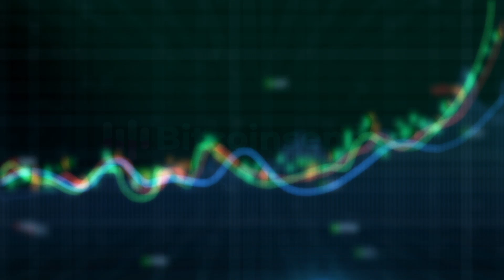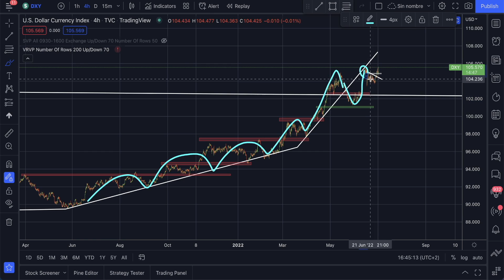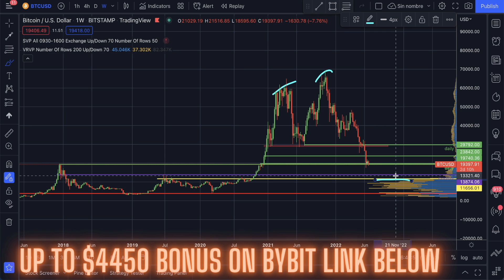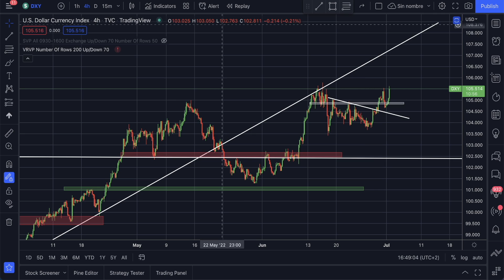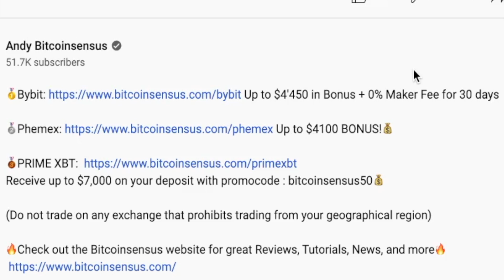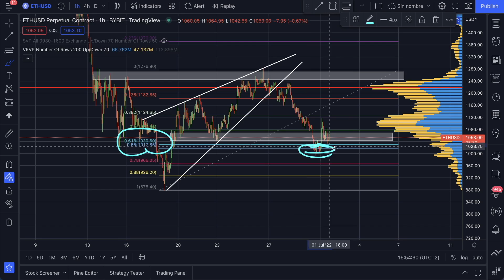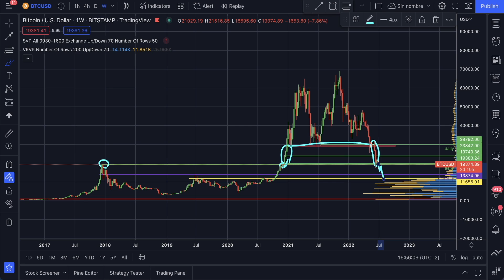🚨WARNING! BITCOIN BULLS IN TROUBLE? DOLLAR INDEX MOONING!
🥇Bybit Up to $4'450 in Bonus + 0% Maker Fee for 30 days